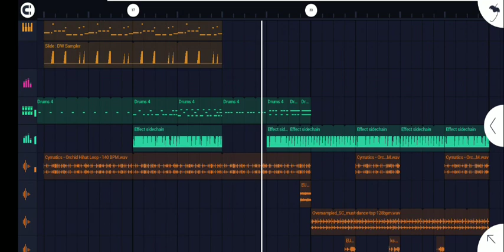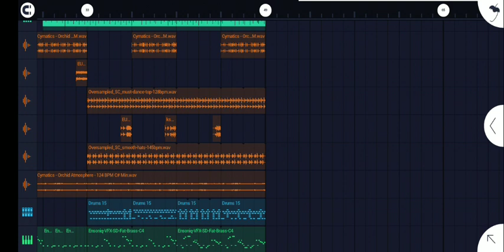【𝒞𝒽𝒾𝓁𝓁𝒾𝓃 】Making Some Music On FL Studio Mobile For My Facebook Friend List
Hello, My Name Is Riku
You Can Call Me Juki, I Came From Indonesia

If You See My Video, Many Thanks For You